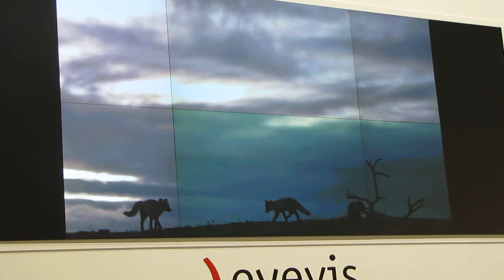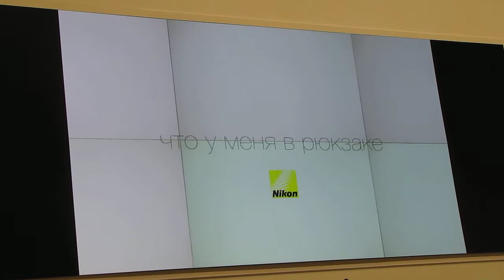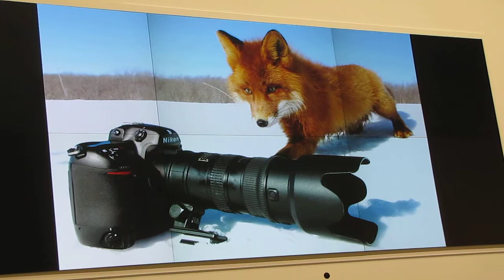Встреча с известным фотографом Сергеем Горшковым часть-3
15 февраля 2014 г. В рамках фестиваля Первозданная Россия прошла встреча с известным фотографом и путешественником Сергеем Горшковым.